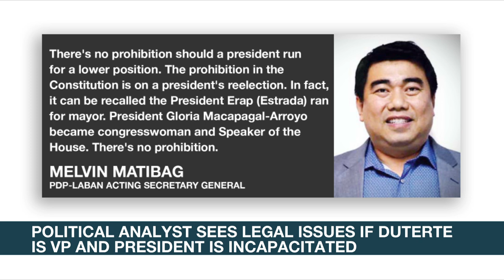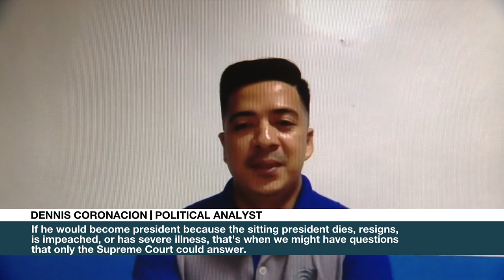Political analyst sees legal issues if Duterte is VP and president is incapacitated | ANC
Rundown: The ruling PDP-Laban party finds nothing legally wrong with President Rodrigo Duterte possibly gunning for the vice presidency in 2022. But a political analyst believes, while there may be no legal impediments, legal question will arise if Duterte wins and the sitting president is incapacitated.